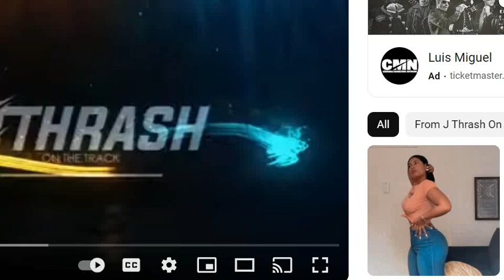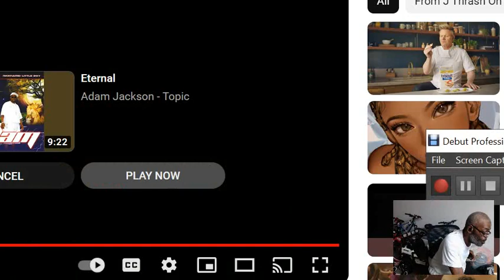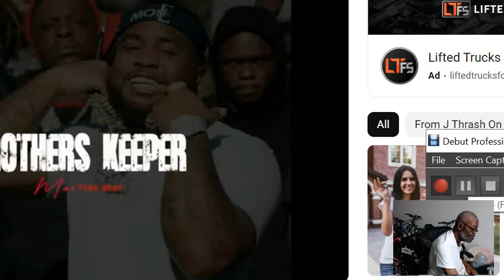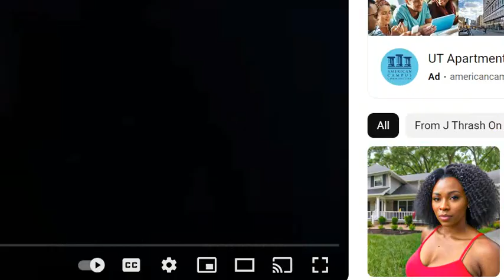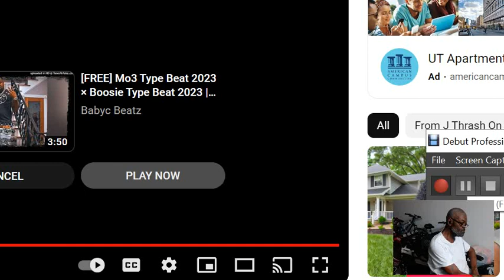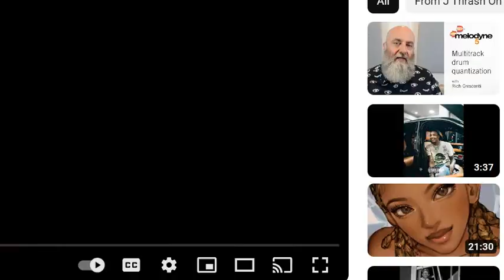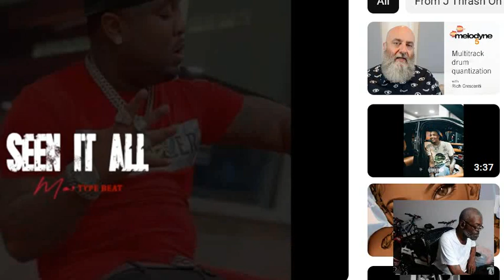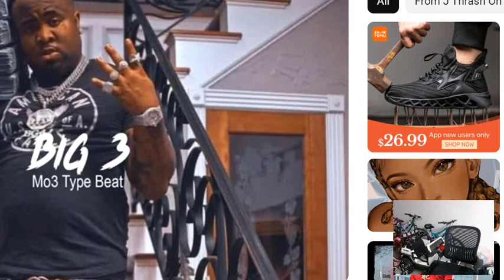The Spirit Of Mo3 & Pop'z Ghost